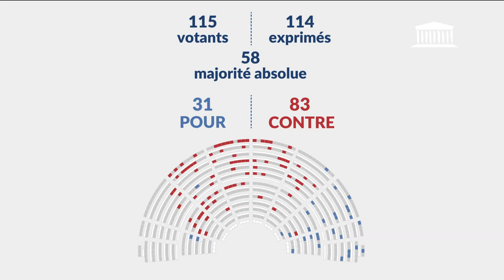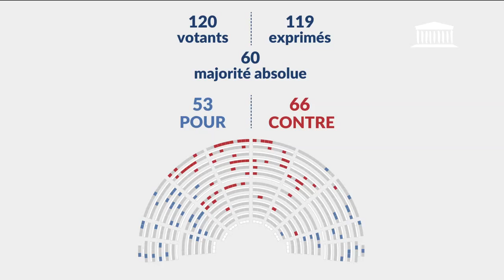13/03/2023 Accélération de la construction de nouvelles installations nucléaires (suite) (2èm...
Abonnez-vous : - Début à 15:30

● TITRE :
2ème séance : Accélération de la construction de nouvelles installations nucléaires (suite) - Lundi 13 mars 2023

● DESCRIPTION :
- Suite de la discussion du projet de loi, adopté par le Sénat après engagement de la procédure accélérée, relatif à l’accélération des procédures liées à la construction de nouvelles installations nucléaires à proximité de sites nucléaires existants et au fonctionnement des installations existantes

● ORATEURS :
- Mme Agnès Pannier-Runacher
- Mme Maud Bregeon
- M. Guillaume Kasbarian
- Mme Marie-Noëlle Battistel
- M. Gérard Leseul
- Mme Julie Laernoes
- M. Sébastien Jumel
- M. Benjamin Saint-Huile
- M. Antoine Armand
- M. Nicolas Dragon
- M. Christophe Bex
- M. Olivier Marleix
- Mme Louise Morel
- Mme Anna Pic
- M. Xavier Albertini
- M. Stéphane Travert
- M. Jean-Philippe Tanguy
- M. Maxime Laisney
- Mme Emmanuelle Ménard
- M. Alexandre Loubet
- M. Dino Cinieri
- M. Julien Bayou
- Mme Eva Sas
- Mme Anne Stambach-Terrenoir

● DATE :
13/03/2023 21h15

● LEGISLATURE :
XVIe législature